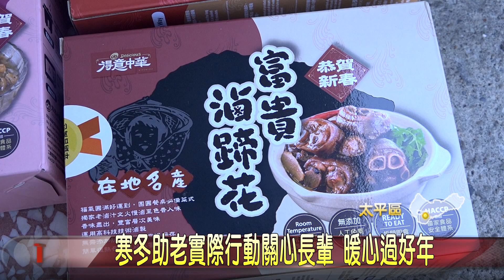寒冬助老實際行動關心長輩 暖心過好年-大台中新聞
春節腳步逼近，關心區內的獨居弱勢長輩，太平區公所以及華山基金會，共同舉辦春節慰問活動，區長帶領替代役男，到建興里內的十一位中低收入戶以及獨居長輩家中，為長輩家張貼春聯以及贈送關懷物資，同時也送上華山基金會準備的愛心年菜，希望透過實際行動，關懷長輩送上暖心祝福，也讓他們在過年期間能夠吃上豐富的佳餚，開心過年。「以上新聞可由top NEWS APP收看」